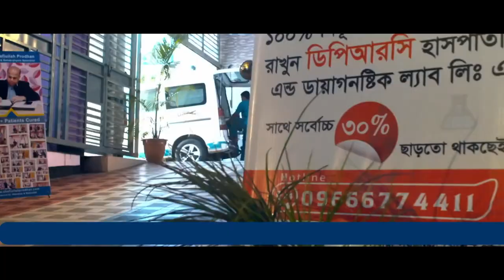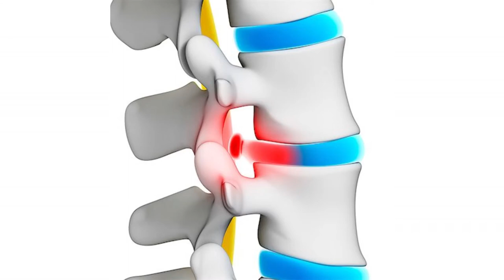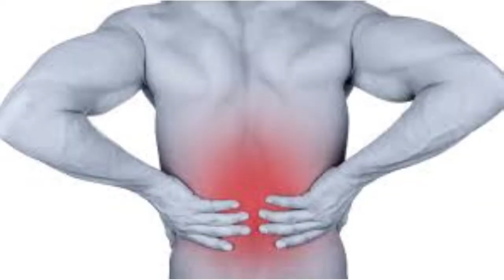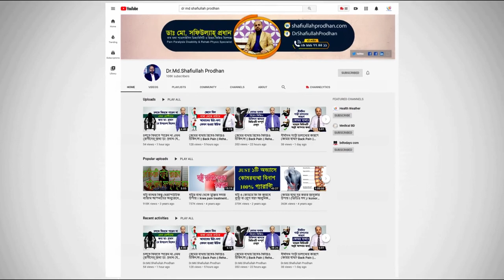হাঁটু ও কোমর ব্যথায় পঙ্গুত্ব রোধে করণীয় || Knee Pain || Back Pain || Treatment || Hatu o Komor Betha